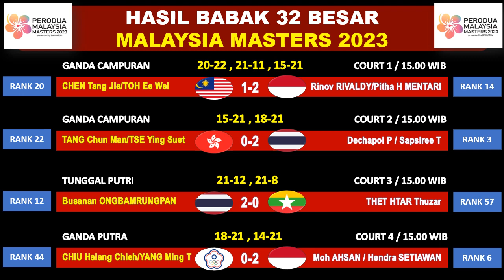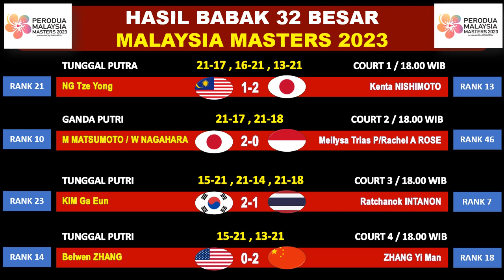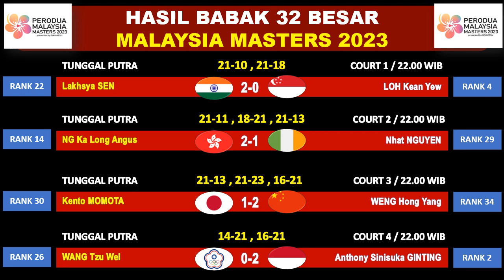Hasil Malaysia Masters 2023 Babak 32 Besar : Rabu,24 Mei 2023 (Day 2 ) ~ 12 WAKIL INDONESIA LOLOS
Malaysia Masters 2023,hasil 32 besar Malaysia Masters 2023,full draw Malaysia Masters 2023,badminton Malaysia Masters 2023,hasil drawing badminton Malaysia Masters 2023,
Malaysia Masters 2023 badminton,Malaysia Masters 2023 draw results,hasil Malaysia Masters 2023,hasil draw Malaysia Masters 2023,hasil drawing badminton,